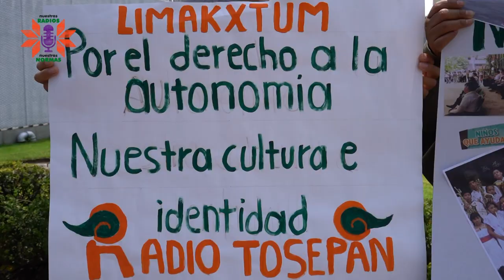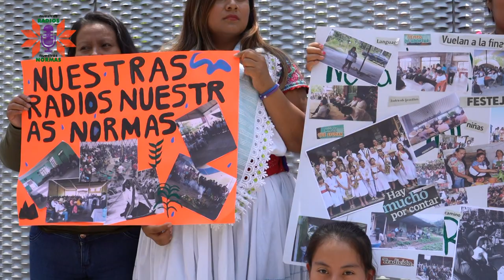Radio Tosepan en la sede del Tribunal Electoral del Poder Judicial de la Federación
Personas representantes de Radio Tosepan asistieron el pasado 28 de junio de 2023 a la sesión pública del Tribunal Electoral, en espera de la resolución de su caso, luego de que el 27 de febrero el INE rechazara su solicitud para no transmitir los spots de partidos políticos, por ser contrarios a su sistema de gobernanza, principios y valores plasmados en el Códice Masewal.

Las personas asistentes, con respaldo de otros pueblos originarios, hicieron un llamado a las y los magistrados a resolver favorablemente por la autonomía de las radios indígenas. Sin embargo, el Tribunal Electoral no discutió el caso y aplazó la resolución al próximo miércoles 5 de julio de 2023.

¡Acompaña al pueblo masewal en esta lucha por su autonomía y por la libre determinación de las radios indígenas!
Súmate a las acciones y comparte los hashtags NuestrasRadiosNuestrasNormas RadiosSinPartidos.
¡Queremos un país plurinacional y medios diversos!